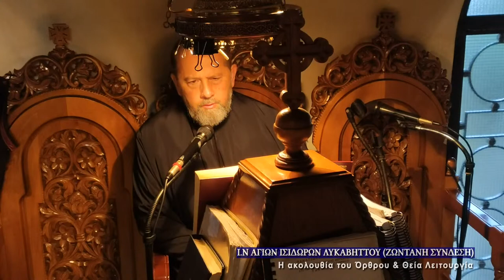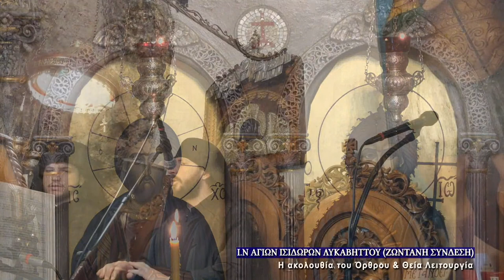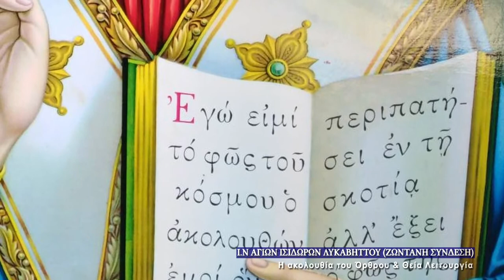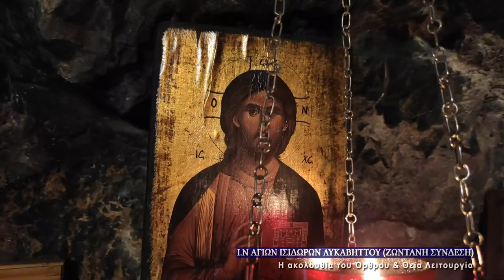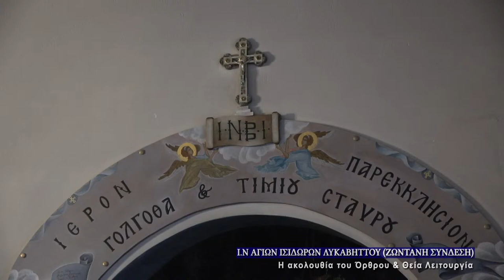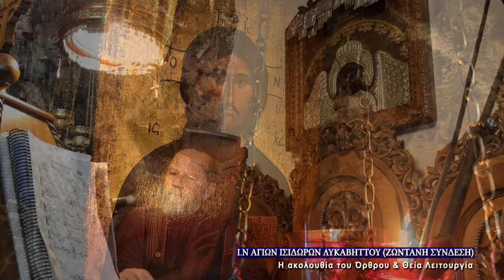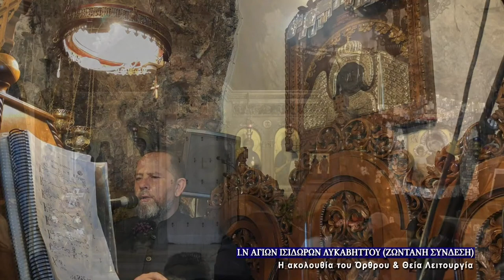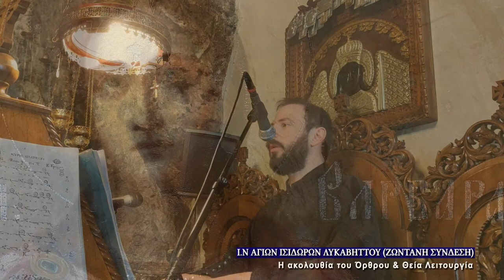December 4, 2021 | Saint Barbara the Great Martyr | Greek Orthodox Divine Liturgy Live Stream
The Holy Great Martyr Barbara lived and suffered during the reign of the emperor Maximian (305-311). Her father, the pagan Dioscorus, was a rich and illustrious man in the Syrian city of Heliopolis. After the death of his wife, he devoted himself to his only daughter.Seeing Barbara’s extraordinary beauty, Dioscorus decided to hide her from the eyes of strangers. Therefore, he built a tower for Barbara, where only her pagan teachers were allowed to see her. From the tower there was a view of hills stretching into the distance. By day she was able to gaze upon the wooded hills, the swiftly flowing rivers, and the meadows covered with a mottled blanket of flowers; by night the harmonious and majestic vault of the heavens twinkled and provided a spectacle of inexpressible beauty. Soon the virgin began to ask herself questions about the First Cause and Creator of so harmonious and splendid a world.

Although her father and teachers offered them worship, she realized that the idols could not have made the surrounding world. The desire to know the true God so consumed her soul that Barbara decided to devote all her life to this goal, and to spend her life in virginity.The fame of her beauty spread throughout the city, and many sought her hand in marriage. But despite the entreaties of her father, she refused all of them. Barbara warned her father that his persistence might end tragically and separate them forever. Dioscorus decided that the temperament of his daughter had been affected by her life of seclusion. He therefore permitted her to leave the tower and gave her full freedom in her choice of friends and acquaintances. Thus Barbara met young Christian maidens in the city, and they taught her about the Creator of the world, about the Trinity, and about the Divine Logos. Through the Providence of God, a priest arrived in Heliopolis from Alexandria disguised as a merchant. After instructing her in the mysteries of the Christian Faith, he baptized Barbara, then returned to his own country.

During this time a luxurious bathhouse was being built at the house of Dioscorus. By his orders the workers prepared to put two windows on the south side. But Barbara, taking advantage of her father’s absence, asked them to make a third window, thereby forming a Trinity of light. On one of the walls of the bath-house Barbara traced a cross with her finger. The cross was deeply etched into the marble, as if by an iron instrument. Later, her footprints were imprinted on the stone steps of the bathhouse. The water of the bathhouse had great healing power. Saint Simeon Metaphrastes (November 9) compared the bathhouse to the stream of Jordan and the Pool of Siloam, because by God’s power, many miracles took place there.When Dioscorus returned and expressed dissatisfaction about the change in his building plans, his daughter told him about how she had come to know the Triune God, about the saving power of the Son of God, and about the futility of worshipping idols. Dioscorus went into a rage, grabbed a sword and was on the point of striking her with it. The holy virgin fled from her father, and he rushed after her in pursuit. His way became blocked by a hill, which opened up and concealed the saint in a crevice. On the other side of the crevice was an entrance leading upwards. Saint Barbara managed then to conceal herself in a cave on the opposite slope of the hill.

After a long and fruitless search for his daughter, Dioscorus saw two shepherds on the hill. One of them showed him the cave where the saint had hidden. Dioscorus beat his daughter terribly, and then placed her under guard and tried to wear her down with hunger. Finally he handed her over to the prefect of the city, named Martianus. They beat Saint Barbara fiercely: they struck her with rawhide, and rubbed her wounds with a hair cloth to increase her pain. By night Saint Barbara prayed fervently to her Heavenly Bridegroom, and the Savior Himself appeared and healed her wounds. Then they subjected the saint to new, and even more frightful torments.In the crowd where the martyr was tortured was the virtuous Christian woman Juliana, an inhabitant of Heliopolis. Her heart was filled with sympathy for the voluntary martyrdom of the beautiful and illustrious maiden. Juliana also wanted to suffer for Christ. She began to denounce the torturers in a loud voice, and they seized her.

Both martyrs were tortured for a long time. Their bodies were raked and wounded with hooks, and then they were led naked through the city amidst derision and jeers. Through the prayers of Saint Barbara the Lord sent an angel who covered the nakedness of the holy martyrs with a splendid robe. Then the steadfast confessors of Christ, Saints Barbara and Juliana, were beheaded. Dioscorus himself executed Saint Barbara. The wrath of God was not slow to punish both torturers, Martianus and Dioscorus. They were killed after being struck by lightning.